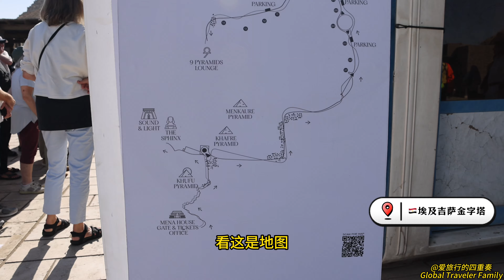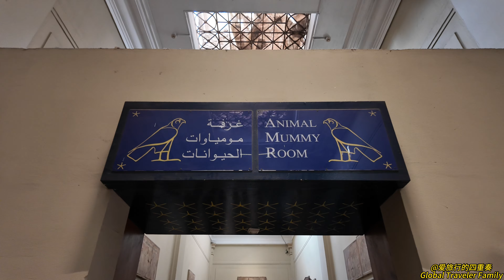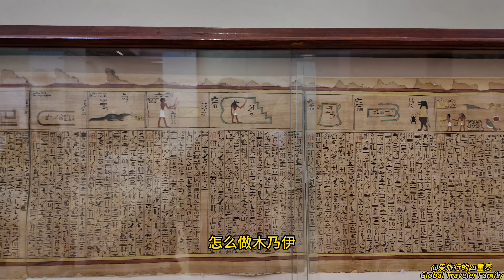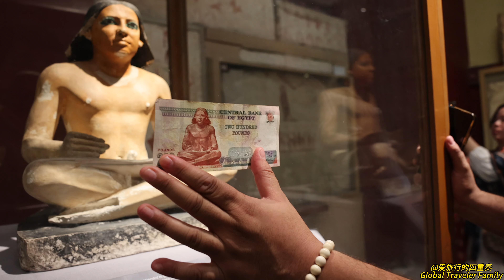中文贼溜的埃及向导带你游金字塔｜撒哈拉沙漠骑骆驼｜木乃伊是怎么制作的｜在埃及金字塔和国家博物馆感受5000年的历史